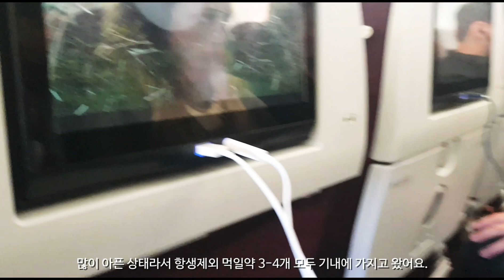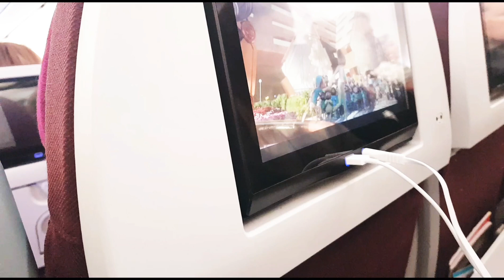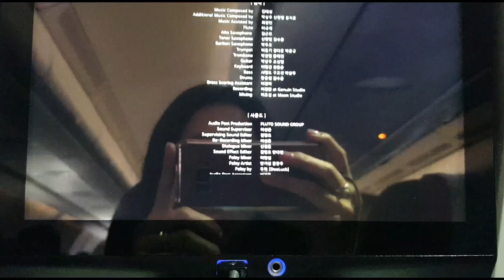아빠 빼고 떠나는 태국여행 가는길 | 모녀여행 #1| 젠언니의 여행 브이로그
이 영상은 저와 혜수를 사랑해주시는 분들을 위해 준비했어요..☺️

혜수가 여행 떠나기 전날부터 갑자기 아프고
새벽에 토하고...ㅠㅡㅠ
진짜 떠나면 안되는 여행인가..
걱정이 많이 되었던 여행길이었답니다.

태국 방콕|파타야 | 라용 의 이야기는
다음 영상에서 보여드릴께요♡
신나고 재미있는 영상이 될거예요